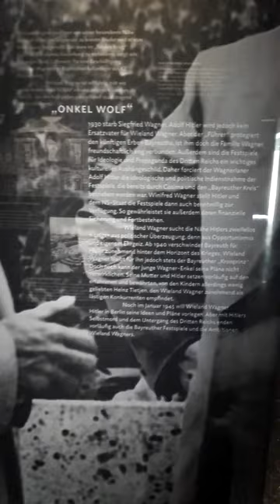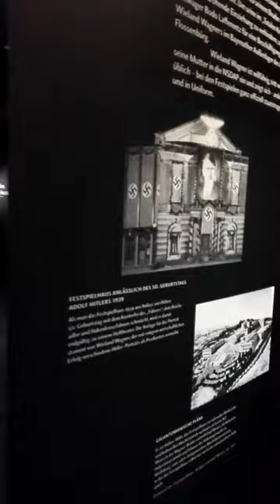Adolf Hitler, Winifred & Wieland Wagner, Villa Wahnfried, Bayreuth Art Ausstellung by bellinghaus!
Bitte unterschreibe meine wichtige Petition gegen das Unrecht einer gesamten Justiz, wegen meiner Abstammung. Danke
"Wer den Weg der Wahrheit geht, stolpert nicht!" - Mahatma Gandhi
Dauerausstellung in der grundsanierten VILLA WAHNFRIED in Bayreuth. Die Verbindung zwischen Winnifred Wagner, Wieland Wagner, und zu "Onkel Wolf" aka Adolf Hitler, wird hier beeindruckend durch Privatfotos und Fotos des Bayreuther Festspielhauses, geschmückt während der Zeit des Nationalsozialismus', erschreckend und dennoch beeindruckend, dargestellt. Die Verführung einer ganzen Familie, welche aus den direkten Nachfahren des musikalischen Genies und dennoch ebenfalls als Antisemit bekannten, Richard Wagner, geht über zur Verführung eines ganzen Volkes. Die ist keine "Homage" auf Adolf Hitler, sondern eine Kunst-Studie, welche unter meine künstlerische Freiheit fällt. Es ist eine persönliche Auseinandersetzung mit meinen Vorfahren, welche der Grund für den "Fall Mark Bellinghaus", den üblen Tatort Münster, sind. Weswegen ich obdachlos wurde, und weswegen die gesamte Justiz Münster das deutsche Recht komplett gegen mich anwendet, anstatt um auch mir wenigstens einmal zu helfen, bzw. echtes Recht zu sprechen.
Wer kann schon etwas dafür, wer oder was, seine Großeltern waren, taten oder gewesen sind?!
Das deutsche Grundgesetz wird in Münster missachtet und diesen Beweis habe ich bereits durch einen Sieg in einer Berufungsverhandlung gegen meine ehemaligen Nachbar, Sigrid B., Jonas J., Günther F., Günther E., welche auch "Zeugen" spielten, für meine eigene Halbschwester Patricia B., welche allein 4 verschiedene Gerichtsverfahren gegen mich in die Wege leitete. Am Ende gewann ich alle. Am 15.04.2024 treffe ich diese Frau wieder, in meiner 2. Berufungsverhandlung am Landgericht Münster. Es wird mir ein großes Vergnügen sein, die Wahrheit abermals in den Gerichtssaal zu brüllen, wie bereits am 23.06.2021, als ich gegen 4 Lügner freigesprochen wurde.
Danach hoffe ich, dass eine offizielle Untersuchung dieses HATE CRIMES, dieser Hexenjagd auf einen komplett unschuldigen Menschen, von NRW Justizminister Dr. Benjamin Limbach, Bündnis 90/Die Grünen, und oder von Bundesjustizminister Marco Buschmann, FDP, in die Wege geleitet wird!
Hier ist die Strafe, die normalerweise für eine einzige Falschaussage vor Gericht fällig wird: